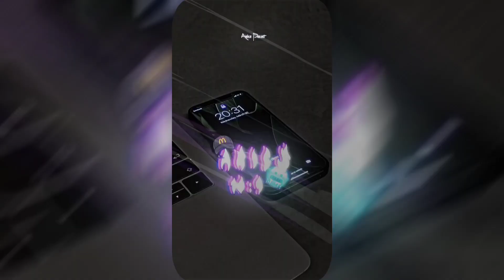DJ STEREO HEART HARIS NUGRAHA / PRESET TIKTOK TREND / 9:16*